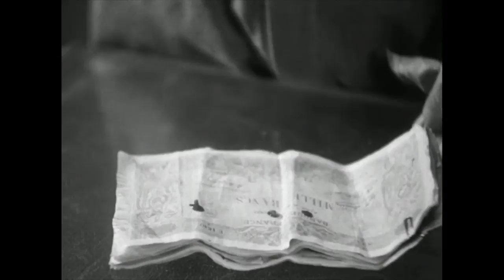À nous la liberté - 1931 (Escenas)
À nous la liberté

Dirección: René Clair
Henri Marchand: Émile
Raymond Cordy: Louis
País: Francia
Año: 1931